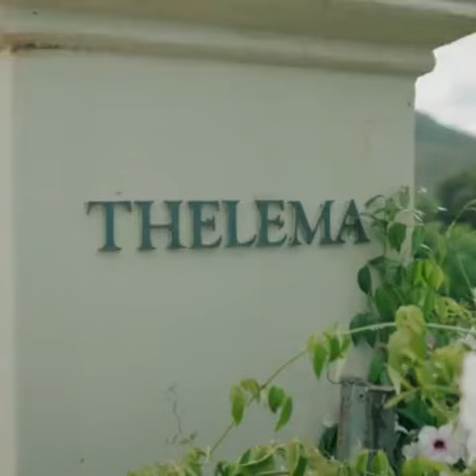Hoe wordt Cabernet Sauvignon gemaakt? Thelema Cabernet🍷🇿🇦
In deze video krijgt u te zien hoe een topper van een wijn wordt gemaakt namelijk de Thelema Cabernet Sauvignon.

Thelema Cabernet Sauvignon is een van onze favorieten wijnen, een echte topper van een wijn uit Zuid - Afrika.

Uiteraard verkrijgbaar bij Verboon Wines!

Bekijk van het wijnhuis Thelema ook de andere wijnen.

Jordy Verboon
Verboon Wines